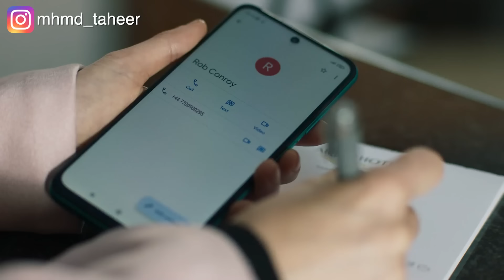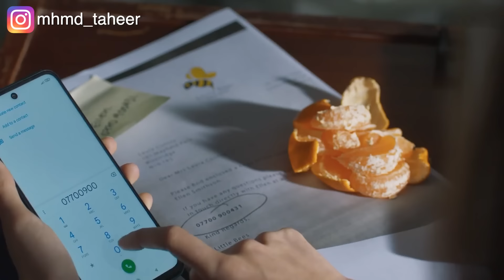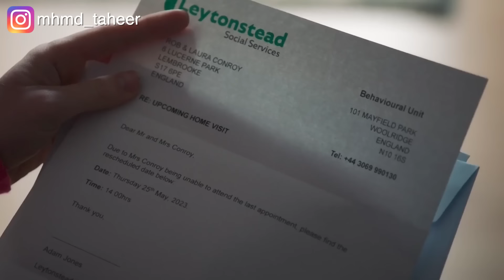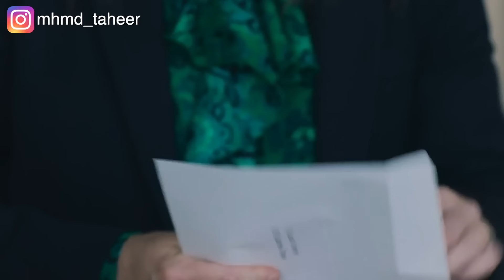صديقتها المقربة بتشربها خمرة وبتنيمها مع رجل غريب عشان جوزها يفتكر انها بتخونه!. ملخص مسلسل her sins